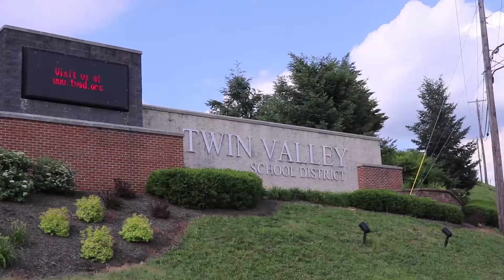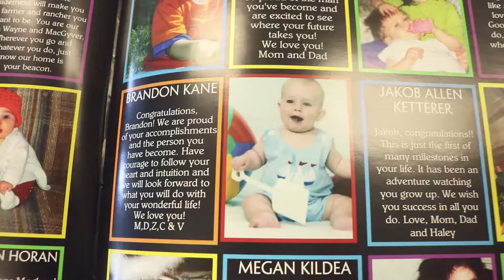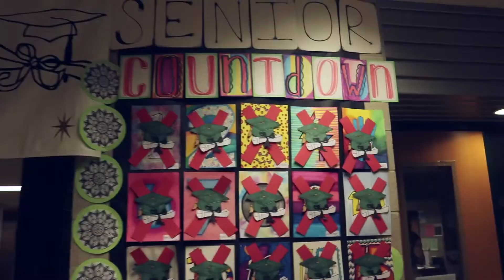My Last Day in High School!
Today was my last day in high school! It was very emotional and was a great day!